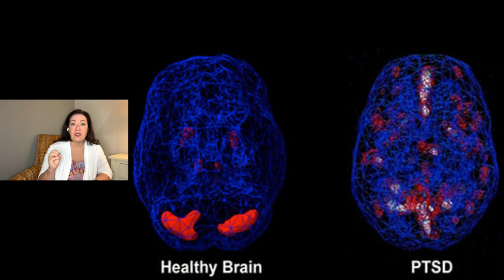For the Unfaithful Spouse: What Your Betrayed Spouse is Feeling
**This is a special video in a series intended for a spouse who had an affair to help them understand what their betrayed spouse is experiencing.